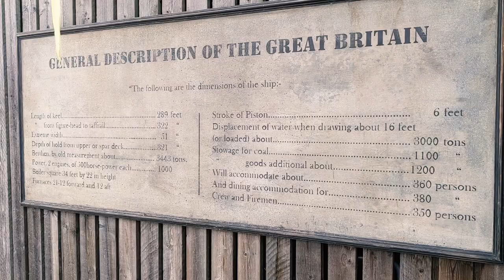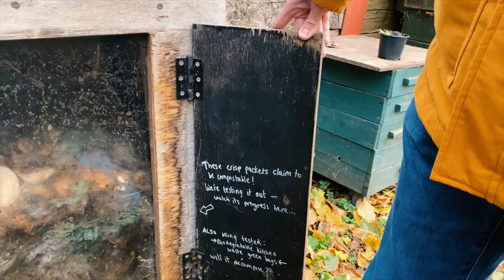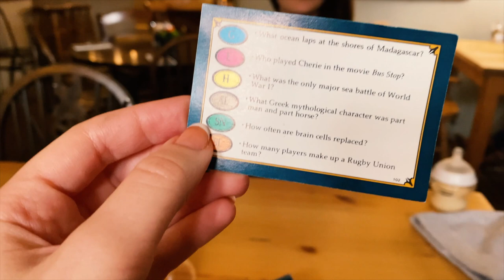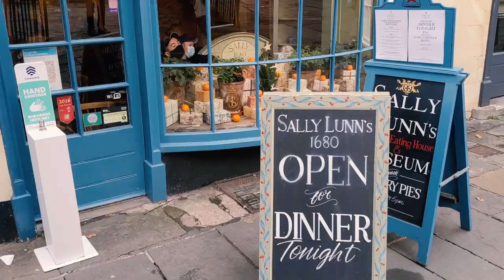First family trip with a baby // Vlogmas 2021 Ep 3 [CC] [AD]